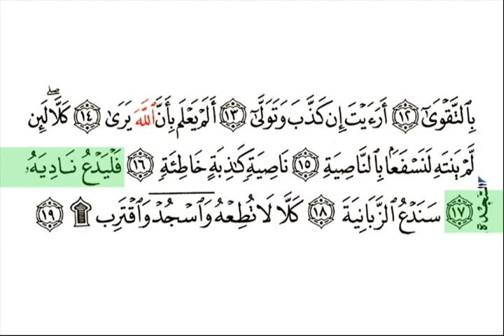Al Aalaq Surat 096 With Arabic Text By Abdur Rahman As Sudais